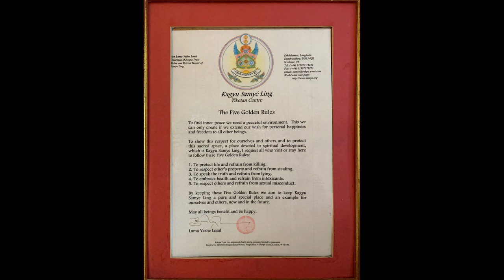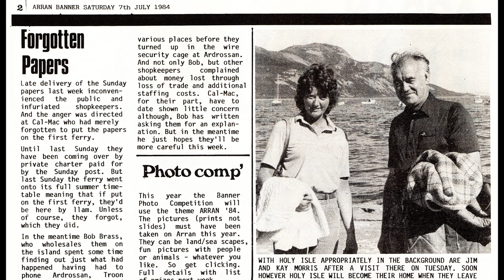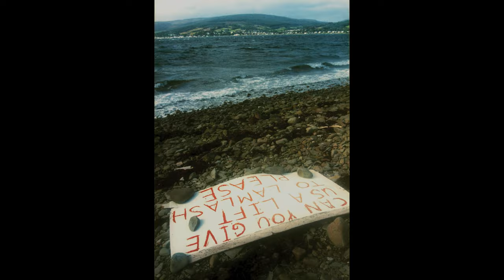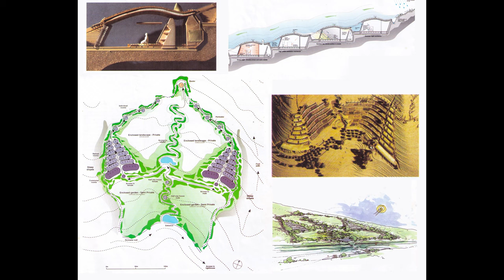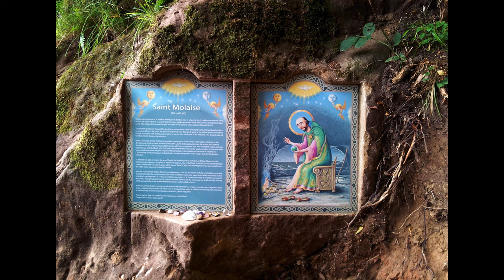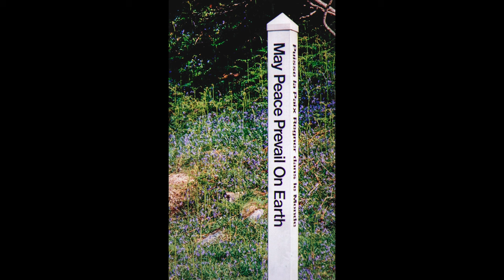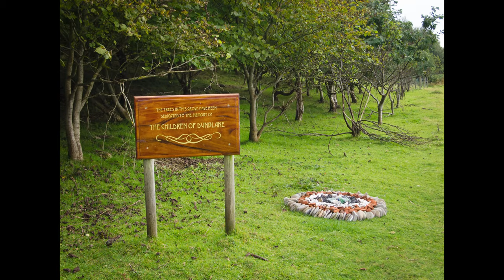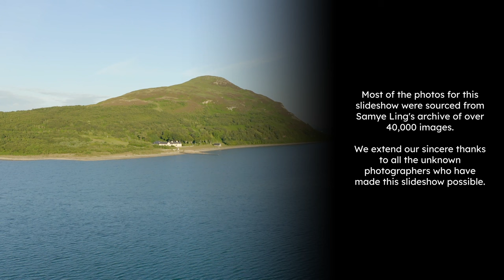A Stroll Around Holy Isle - 1500 years of history (90 mins)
A detailed narrated photographic slideshow showing the history and development of Holy Isle, over the last 1500 years with a particular focus on the period 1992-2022 to commemorate the 30th Anniversary of ROKPA's custodianship of the island.